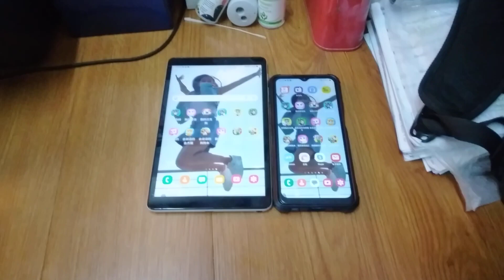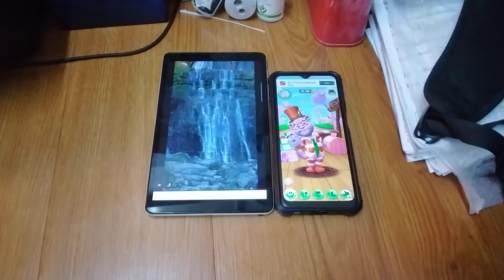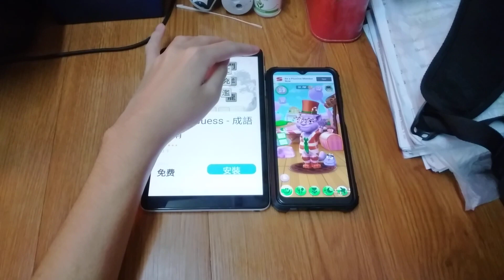My Talking Tom 2 Echo 17366